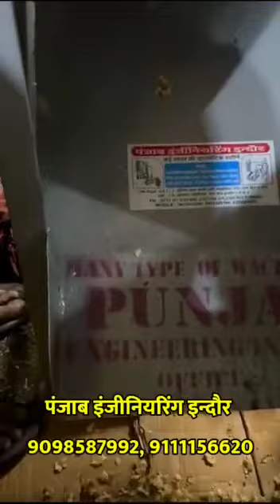हल्दी छालना मशीन | Punjab Enginreeing Indore 9302435427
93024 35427 ,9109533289 ,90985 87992 ,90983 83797 ,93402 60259 ,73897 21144 ,,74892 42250

Established in the year 1963, Punjab Engineering Corporation  is one of the leading manufacturers, exporters, suppliers and servicemen providers 🇮🇳 🇬🇧 🇧🇹🇨🇩🇧🇩🇳🇵🇦🇺🇵🇰🇸🇦 of a wide range of pulverized machines, ball grinding for mill, steel ribbons blender, spice grinding mill, industrial ribbon blender, etc., that are fabricated f rom high grade iron plates and angles as per the client’s requirements. Our range is durable and is designed for grinding spices, grains, and herbs, chemicals and others. We also provide various plants such as pulverized plant, dolomite plant, lime stone plant, chemical grinding mixing machine plant, jaw crusher plant, sieving machine plant, ball grinding mill machine plant, steel ribbon blender plant, spice grinding mill plant, industrial ribbon blender plant, etc.